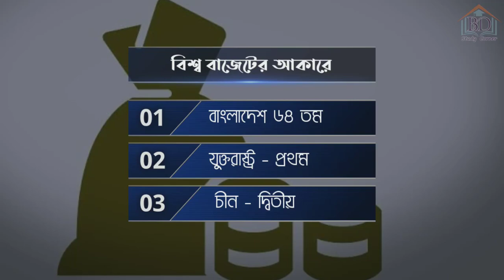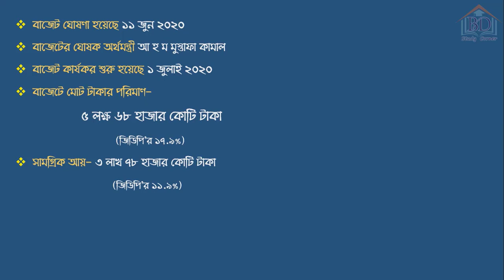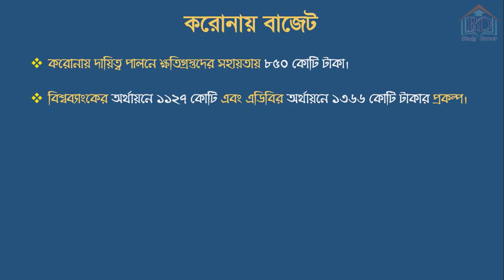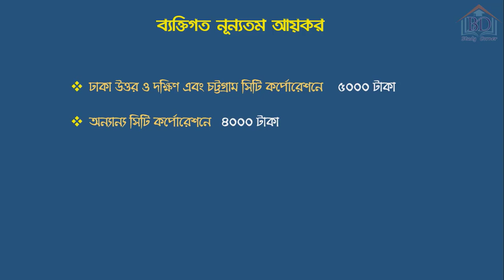বিসিএস প্রস্তুতি | জাতীয় বাজেট ২০২০ - ২১ | National Budget 2020 - 21 | BD Study Corner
BCS Preparation - National Budget 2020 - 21

Welcome to BD Study Corner 2020

-Vocal: Sheikh Shuyaeb Shoyon

BD Study
BD Study Corner
BCS
41th BCS
বিসিএস"বিসিএস প্রিলিমিনারি
বিসিএস প্রস্তুতি
BCS Preparation
Admission test
Hsc
JSC
SSC
Job tips
BD Job Market
Bangla
English
Gk
General Knowledge
Bangla tips
Math tips
English tips
English Literature
Bangla Literature